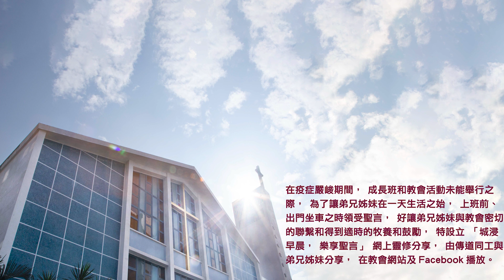20231013城浸早晨，樂享聖言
分享：李潔珍傳道
經文：羅馬書15章1-13節
信息文字版及經文：